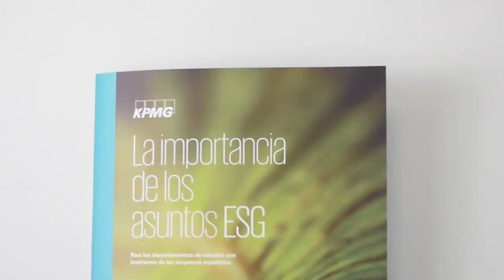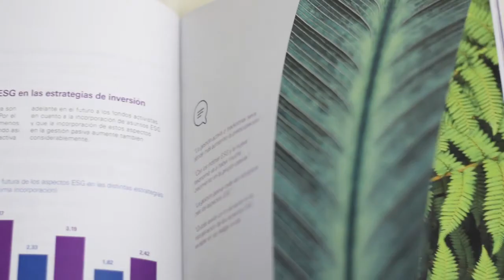La importancia de los asuntos ESG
Estamos en un proceso de transformación profunda del mercado de capitales. Los operadores, gestores de activos y entidades financieras están integrando de manera sistemática los factores ESG, generando una señal de mercado y una prima de valoración.

Las compañías más sostenibles son más valoradas por los inversores y esto es una oportunidad para proteger la dimensión financiera de las mismas.

Presentamos el Estudio "La importancia de los asuntos ESG para los departamentos de Relación con Inversores de las empresas españolas" FORETICA junto a KPMG España y IEAF - Instituto Español de Analistas Financieros.